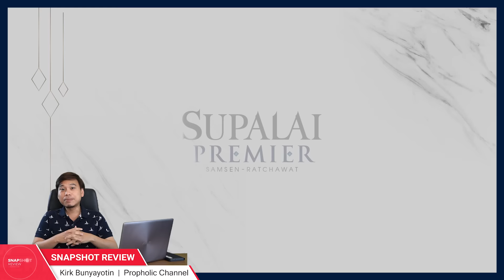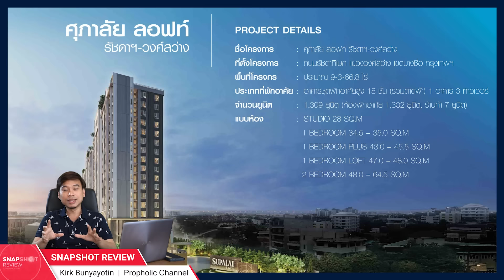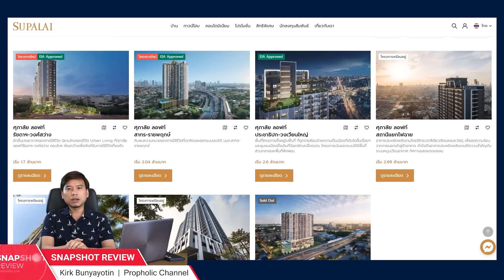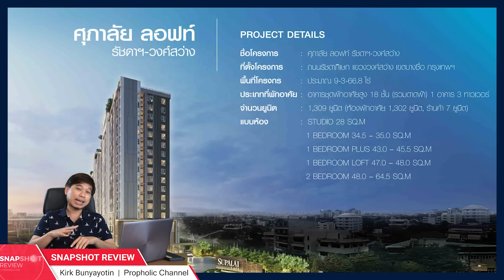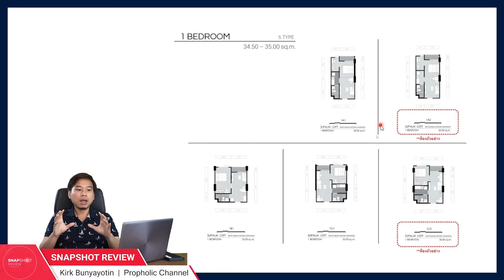Snapshot Review: มีอะไรน่าสนใจใน ศุภาลัย ลอฟท์ รัชดาฯ - วงศ์สว่าง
ศุภาลัย ลอฟท์ รัชดาฯ – วงศ์สว่าง พร้อมเปิดขายในต้นปีหน้า หลังจากผ่าน EIA เรียบร้อยแล้ว SnapShot รีวิวตอนนี้เราไปดูกันเลยว่า การกลับมาเปิดขายในครั้งนี้มีอะไรที่เปลี่ยนแปลงไปจากตอนที่ยังเป็นโครงการ ศุภาลัย ปาร์ค รัชวิภา กันบ้างครับ

สำหรับผมแล้ว ศุภาลัย ลอฟท์ รัชดาฯ-วงศ์สว่าง มีความน่าสนใจในระดับหนึ่งครับ เพราะนี่คือคอนโดที่อยู่ใน Segment Economy มีราคาที่ค่อนข้างจะแข่งขันได้ในตลาดปัจจุบันคือเริ่มราวๆตรม.ละ 60,000 บาท เท่าที่ทราบคือ Studio 28 ตรม เริ่ม 1.7 ลบ.มีปรับขึ้นนิดหน่อยจากเดิม 5 ปีที่แล้ว ที่เป็นสตูดิโอ 28.5 ตรม. ขายในราคาเริ่ม 1.44 ล้านบาท เมื่อรวมกับการที่ย่านรัชวิภาตรงนี้ไม่ได้มีคอนโดเปิดใหม่มานานมากแล้ว ขนาดคอนโดล่าสุดที่มาเปิดตรงนี้อย่าง Niche Mono Ratchavipa ที่สร้างเสร็จไปเมื่อ 6 ปีที่แล้วยังมีราคาเริ่มตอนนั้นถ้าจำไม่ผิดคือราวๆตรมละ 70,000 ถึง 90,000 บาทเลย ก็ยิ่งทำให้เราเชื่อมั่นได้ในระดับหนึ่งเลยว่า Gap ของราคายังไปต่อไปในแบบที่ไม่ชนเพดานง่ายๆครับ